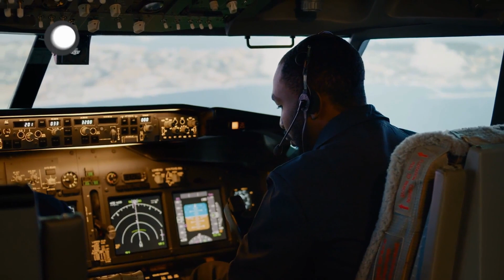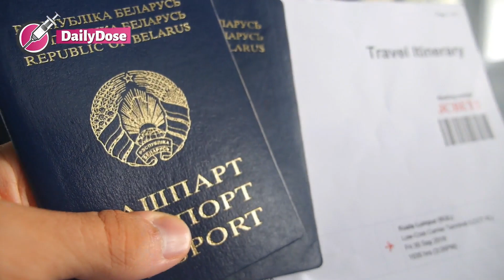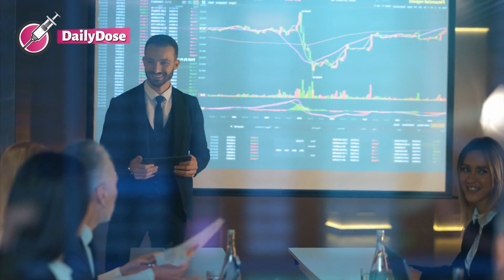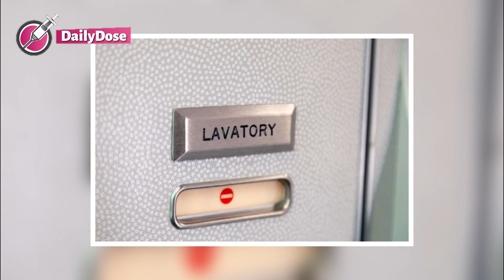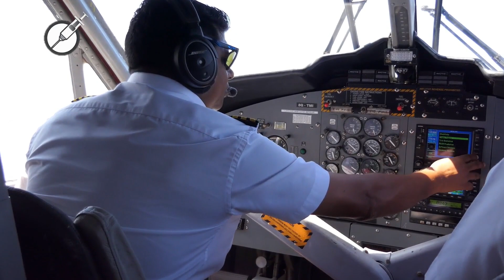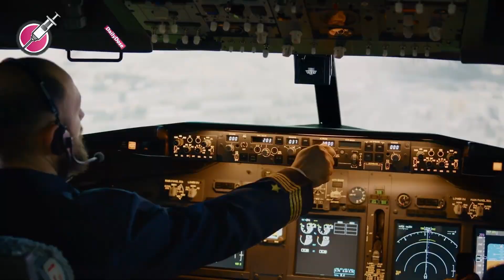Flight Attendant RECOGNIZES HER LATE HUSBAND ON THE FLIGHT - HE TELLS HER A SHOCKING SECRET